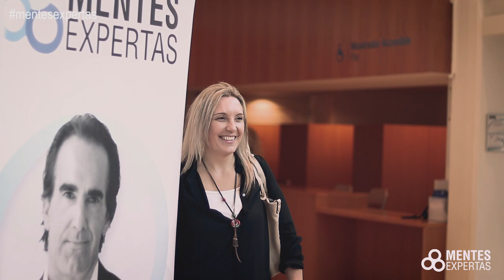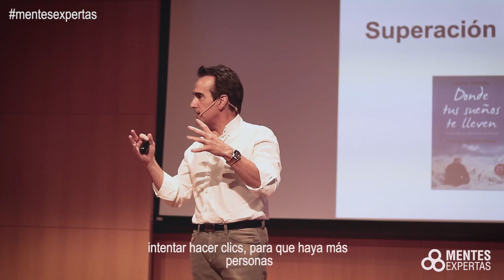Cómo conseguir un objetivo. Javier Iriondo y Jose Luis Abajo "Pirri" con MENTES EXPERTAS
El tour nacional de Mentes Expertas llena el auditorio Victor Villegas de Murcia con Javier Iriondo y Jose Luis Abajo "Pirri".

Vive el efecto de nuestras conferencias con actitud y consulta si vamos a tu ciudad en